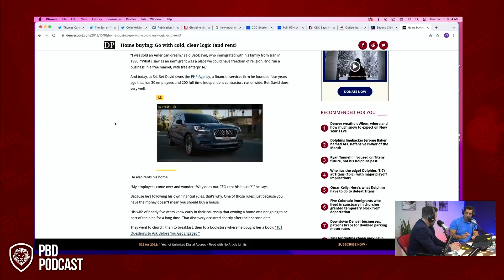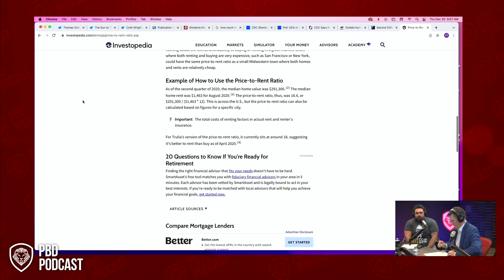Why The Average American Will NEVER Own a Home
Patrick Bet-David Podcast Episode 111. In this short clip, they discuss whether or not the average person will be able to own a home in the next decade.